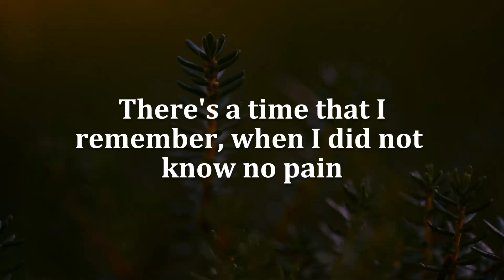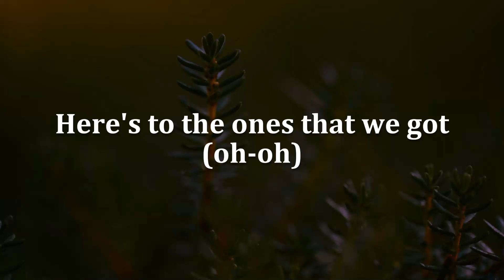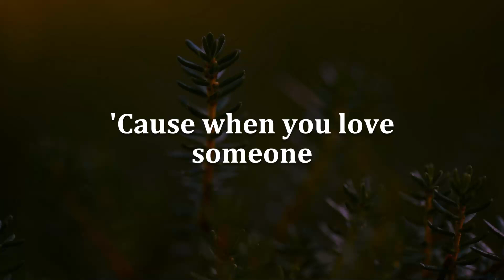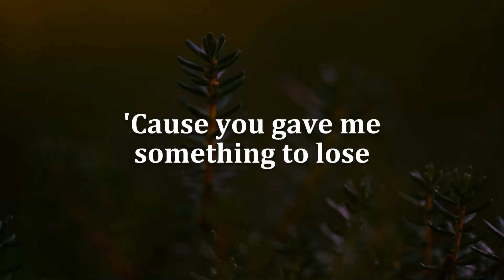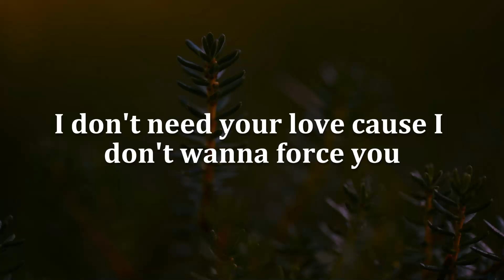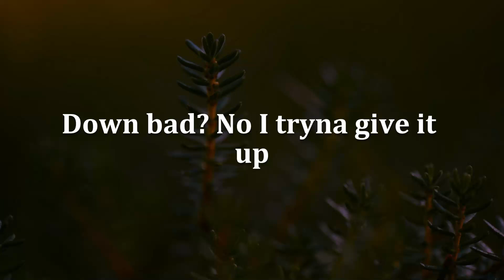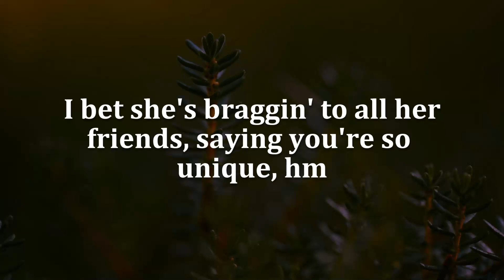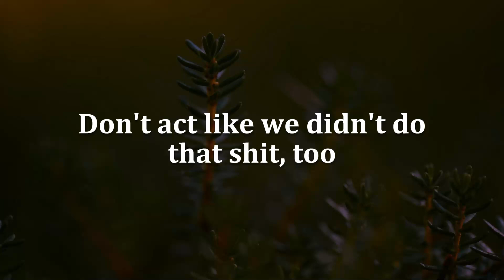Memories, Love Someone, Deja Vu (Lyrics) - Maroon 5, Lukas Graham, Olivia Rodrigo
[Chorus]
See Maroon 5 Live
​supernatural
Ariana Grande
​bye
Ariana Grande
​the boy is mine
Ariana Grande
[Post-Chorus]
Doo-doo, doo-doo-doo-doo
Doo-doo-doo-doo, doo-doo-doo-doo
Doo-doo-doo-doo, doo-doo-doo